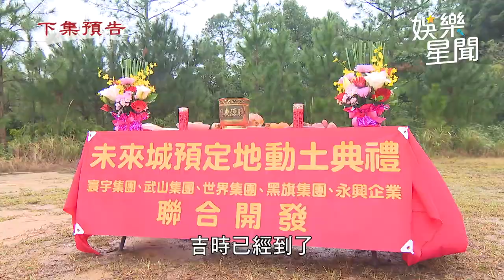《天道》新預告超魔幻！銅板遇結界竟滾回來｜三立娛樂星聞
★訂閱【女孩要幹嘛】甜寵浪漫戲劇看到飽